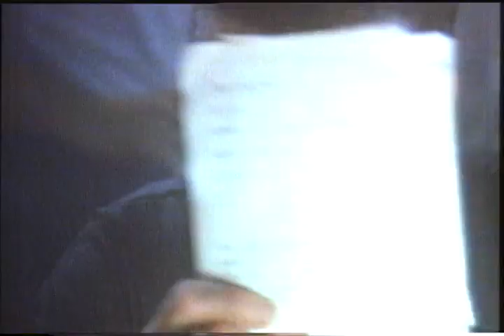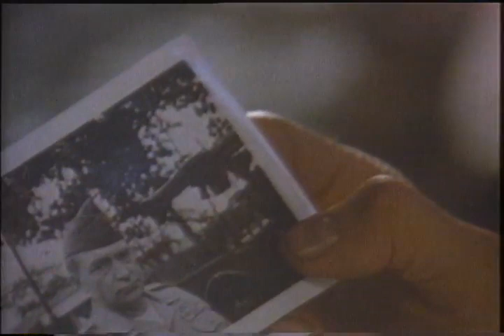Off Limits 1988 Movie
Official video content provided by Twentieth Century Fox Home Entertainment or one of it's authorized agents.

Director: Christopher Crowe
Cast: Amanda Pays, Fred Ward, Gregory Hines, Kay Tong Lim, Scott Glenn, Willem Dafoe
Genre: Drama
Studio: Twentieth Century Fox Home Entertainment
Rating: R